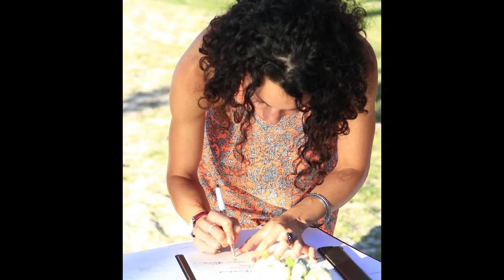Tresan & Michael Tesoriero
On this 8th of December 2013 Tresan and Michael officially became Husband and Wife at the Mooloolaba Spit at the Sunshine Coast, Queensland.

I give to you Mr and Mrs Tesoriero!

Filmed and Edited by Katelyn Le Roux

Music
Love Love Love, Avalanche City
I do, Cobie Caillat